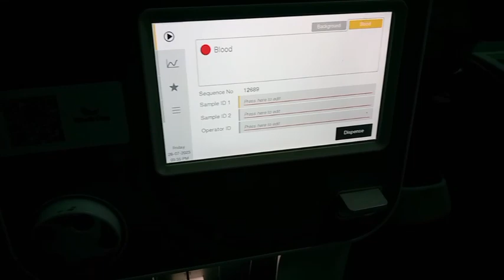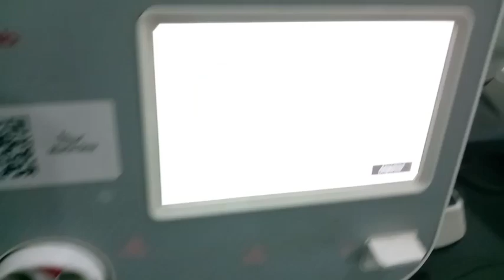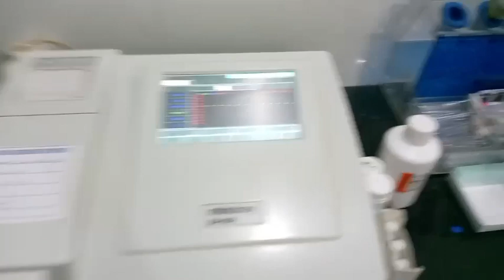lab join kr li 😍minivlog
laboratory technician 💪 😁 ap ky Bhai NY lab join kr li busy life daily routine